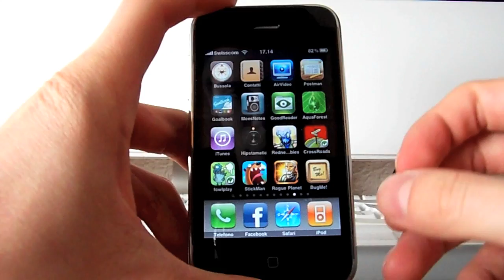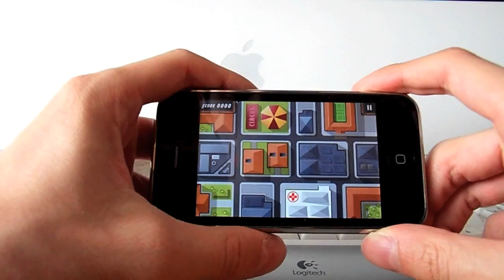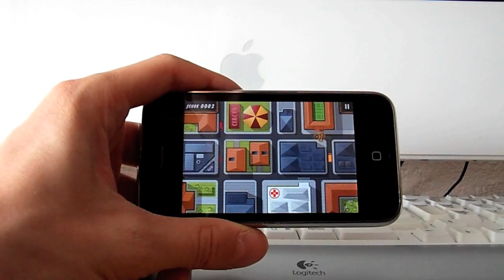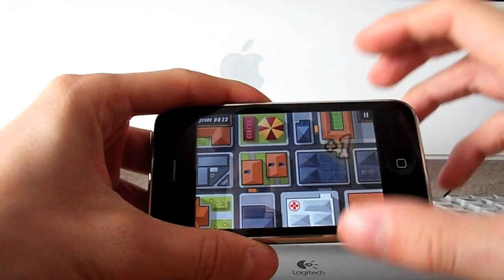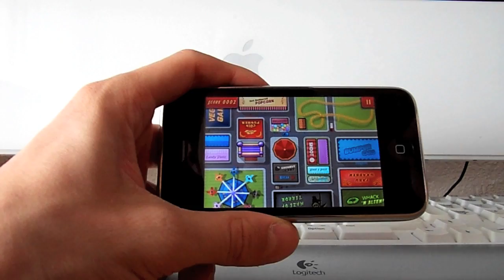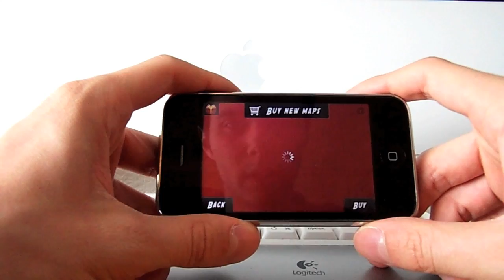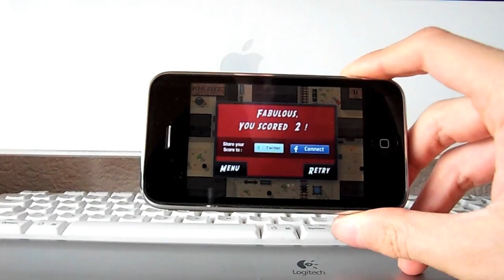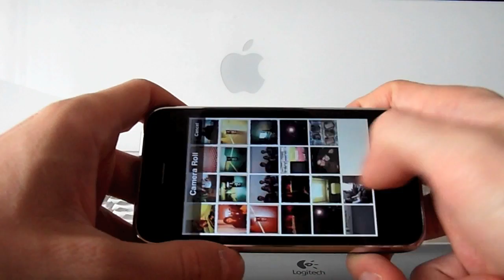Cross Roads iPhone - Recensione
In collaborazione con iPhoneitalia.com // Recensione del bel gioco Cross Roads // ISCRITIVI al nostro canale per rimanere sempre al corrente dei nostri Contest e recensioni.